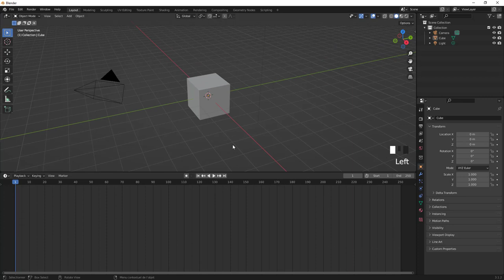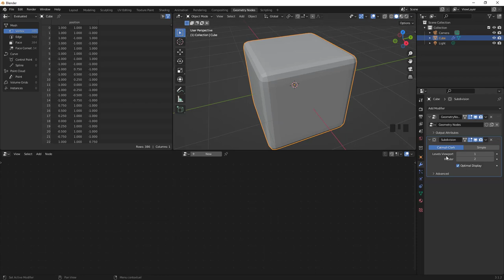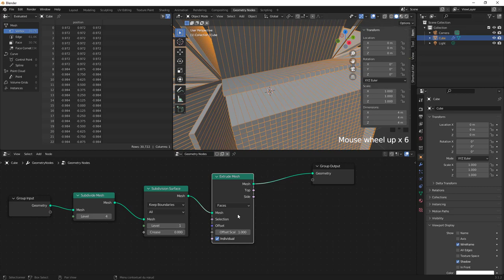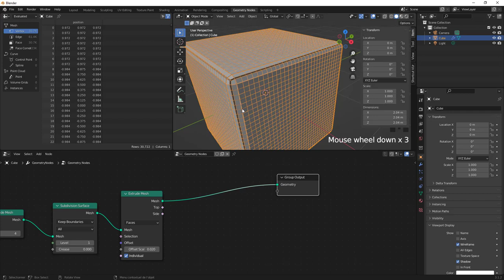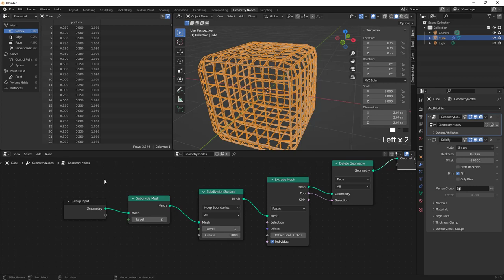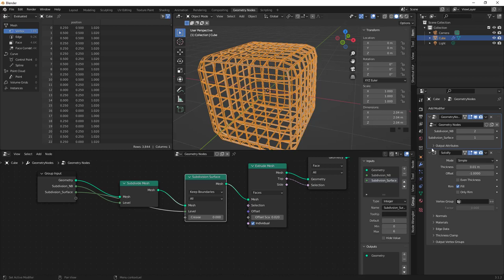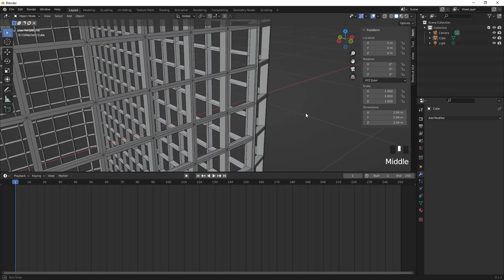Blender 3.1.x - 09 - Subdivision Mesh sur Geometry Nodes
Allez cette fois-ci, on va se pencher sur le nœud Subdivision Mesh utilisé avec d'autres nœuds afin de faire une cage paramétrable par exemple